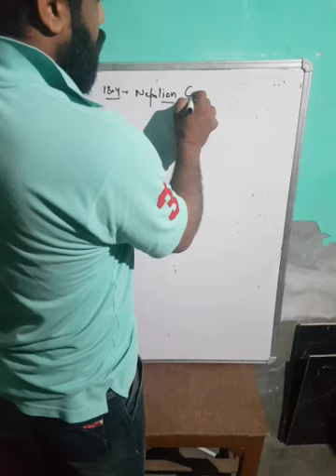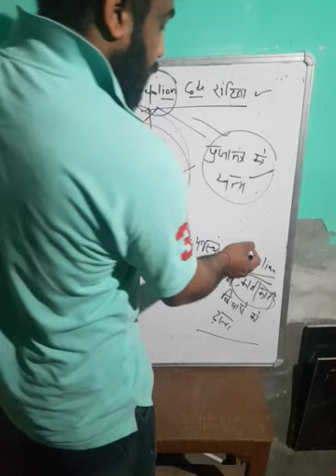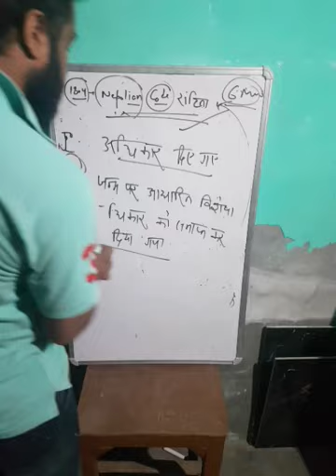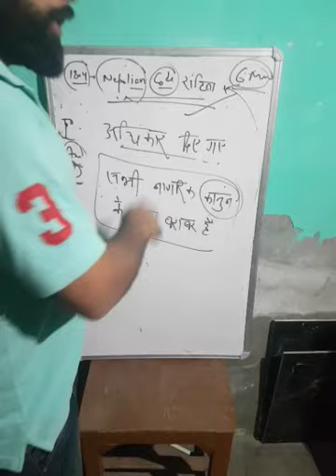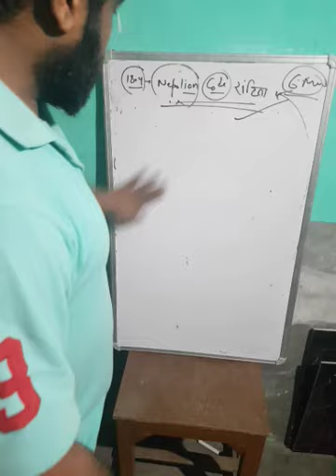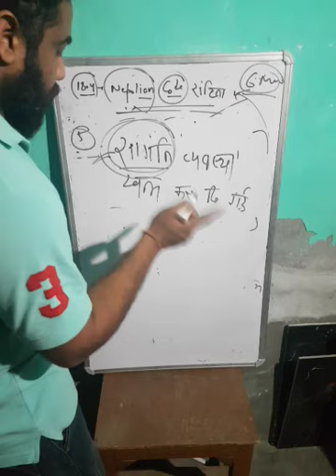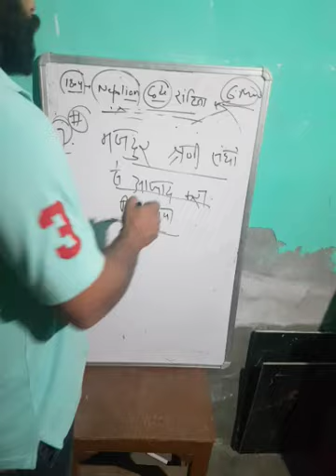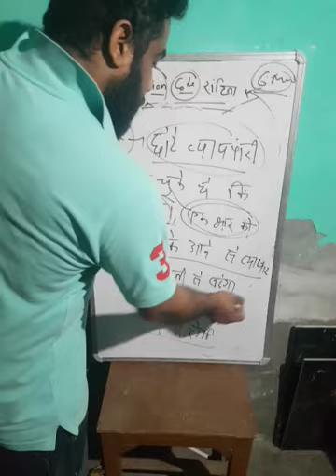Chapter 1 of history 3 lecture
3 lecture